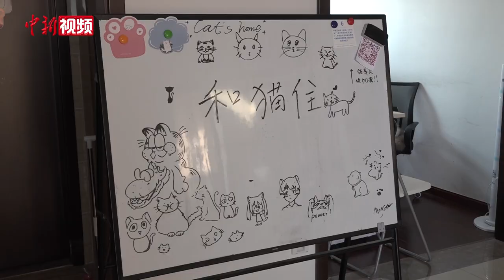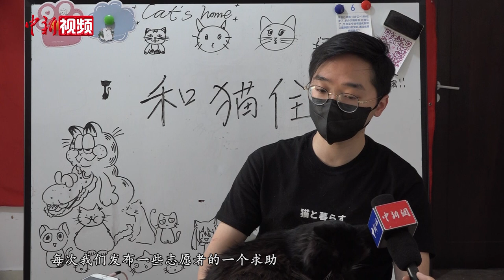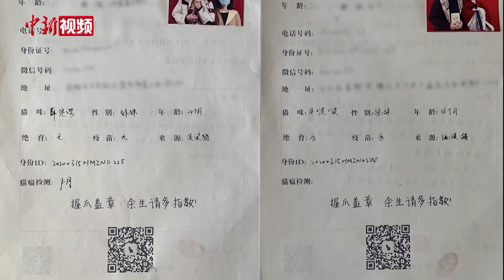“猫咪消防员”：希望流浪猫少一只再少一只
成都有4个喜爱猫咪的“90后”大男孩，他们经常“飞天入地”，只为了救助被困的流浪猫，被网友们称为“猫咪消防员”。他们成立了一个名叫“和猫住”的猫咪救援领养平台，为城市中流浪的小猫们找一个温暖的家。